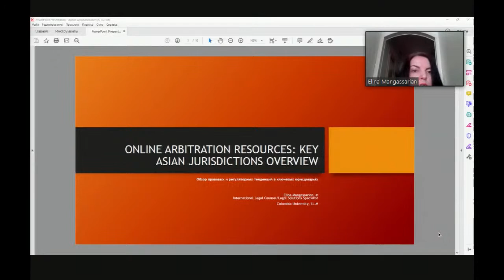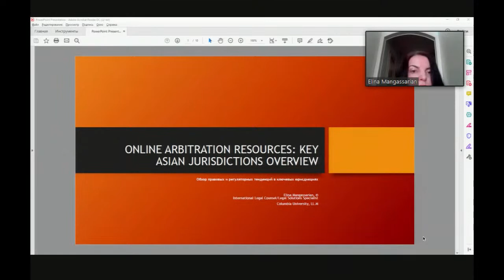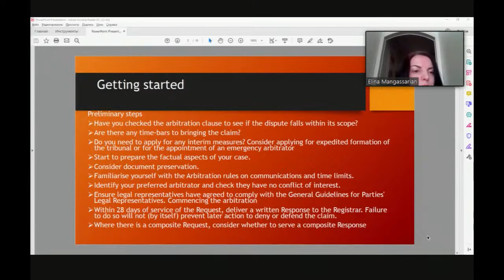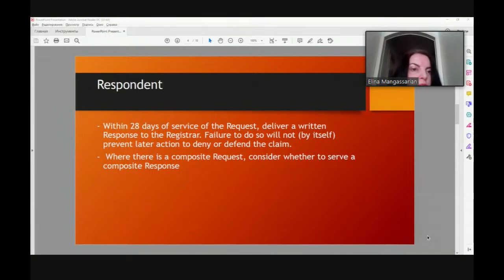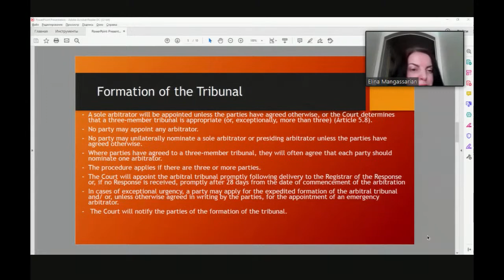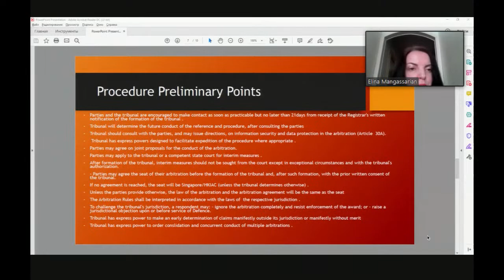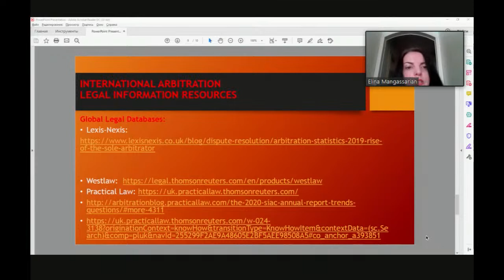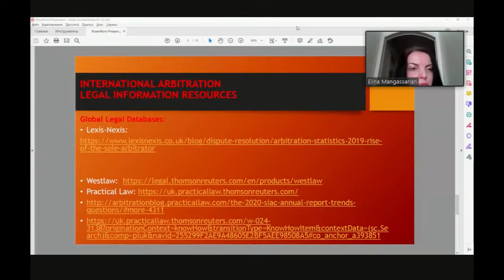Online Round Table «Singapore, Hong Kong & Asian Jurisdictions: Trends in Dispute Resolution»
The Online Round Table will be held on 22 July 2021 at 12:00 MSK / 9:00 GMT and be hosted by the LLM Programme in International Business Law (Parallel Degree with the University of London). This event is the third of a series of expert webinars on current topics in the legal field.

The processes of digitization and virtualization continue to drastically reshape the legal profession. In the world of arbitration, online arbitration has arisen as one of the key, lasting trends of the last decade. This trend is already causing not only arbitral but all dispute resolution systems, including domestic courts, to rethink foundational questions, from basic procedures to the societal role of courts and arbitral tribunals. Moreover, trends in the world of arbitration not only echo trends in domestic systems, but influence them as well. We have gathered leaders in the international world of Arbitration to discuss the most recent developments, how the Pandemic has accelerated and highlighted these events, what bigger questions about access to justice they raise, and how pragmatic lawyers and business people can leverage them to their advantage. Join us for a fascinating discussion about the future of jurisprudence!

MODERATOR:
Elena Danilenko is the director of LLM programs, academic director of LLM Programme in International Business Law (Parallel Degree with the University of London) and assistant professor in RANEPA IPACS School of Law.

PANELISTS (in order of performance):
Victoria Khandrimaylo is Counsel at the Hong Kong International Arbitration Centre (HKIAC).
Eric Ng is Managing Counsel at the HKIAC.
Elina Mangassarian is a strategic legal solutions and LegalTech specialist.
Konstantin Kroll, a partner at Dentons, the largest global law firm, is a leading M&A and capital markets expert and arbitrator, recognized on numerous occasions by Legal 500, IFLR, Chambers and Best Lawyers.
Alexander Kukuev is a Russian advocate and represents Great Britain’s Gateley Plc in Russia, CIS countries and Ukraine.

Онлайн круглый стол: «Сингапур, Гонконг и Азиатские юрисдикции: тенденции в разрешении споров»

Онлайн круглый стол состоится 22 июля 2021 года в 12:00 мск / 9:00 по GMT.  Обсуждение организовано академическим директором и командой тьюторов LLM Programme in International Business Law (Parallel Degree with the University of London). Это третья онлайн-дискуссия из серии экспертных вебинаров по актуальным темам в правовой сфере.

Процессы цифровизации и виртуализации продолжают радикально менять юридическую профессию. В области арбитража одним из ключевых устойчивых трендов последнего десятилетия является онлайн-арбитраж. Это стало основанием  для переосмысления базовой основы, от основных процедур до социальной роли судов и арбитражных судов, не только применительно к арбитражным системам, но и ко всем системам урегулирования споров. Более того, текущие тренды в арбитраже не просто отражают тенденции национальных юридических систем, но, в свою очередь, оказывают на них свое влияние.

Мы собрали экспертов в области международного арбитража, чтобы обсудить последние изменения: то, как пандемия ускорила и усилила эти изменения, какие значимые вопросы в отношении доступа к правосудию возникли благодаря этим изменениям, а также, как практикующие юристы и бизнесмены могут использовать их в работе.

Присоединяйтесь к нашей захватывающей дискуссии о будущем юриспруденции!

Модератор:
Елена Даниленко – директор LLM программ, академический директор программы LLM Programme in International Business Law (Parallel Degree with the University of London), доцент кафедры государственно-правовых дисциплин ВШП ИГСУ РАНХиГС

Участники (в порядке выступления):
Виктория Хандримайло – советник Гонконгского международного арбитражного центра (HKIAC)
Эрик Энг – управляющий директор Гонконгского Международного Арбитражного Центра (HKIAC)
Элина Мангасарян – специалист в области глобальных правовых решений и LegalTech.
Константин Кроль – партнер и руководитель российской корпоративной и M&A практики международной юридической фирмы Dentons, арбитр, адвокат, английский солиситор
Александр Кукуев – российский адвокат и представитель британского отделения Gateley Plc в России, странах СНГ и на Украине.